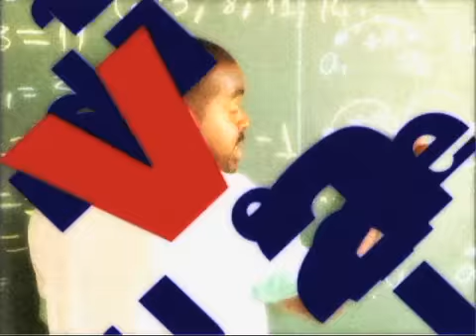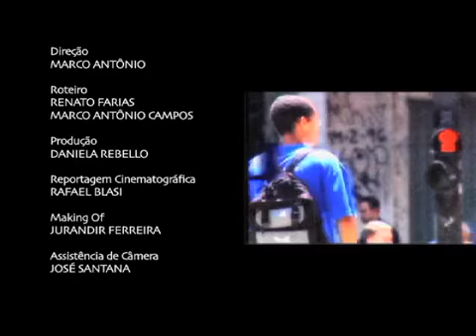Unidiversidade - Saneamento Básico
O saneamento foi reconhecido pela ONU como um direito humano, um serviço básico necessário para se viver uma vida normal. Cerca de 2,6 bilhões de pessoas ainda não têm acesso a saneamento adequado. Gravado na UFRJ.
Programa exibido em 17 de junho 2013.